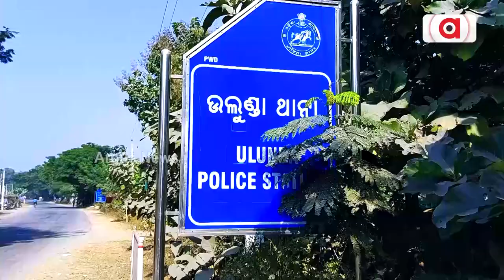ଉଲୁଣ୍ଡା ପୋଲିସ ମୁଖ୍ୟ ଫାଟକ ସାମନାରେ ଧାରଣା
ସୁବର୍ଣ୍ଣପୁର ଜିଲ୍ଲା ଉଲୁଣ୍ଡା ଅଞ୍ଚଳରେ ଚୋରି, ଡକାୟତି, ରାହାଜାନୀ ବାରମ୍ବାର ହେଉଥିବାବେଳେ ପୋଲିସ ର କାର୍ଯ୍ୟାନୁଷ୍ଠାନ ନେଉ ନ ଥିବାରୁ ବ୍ୟବସାୟୀ ମାନେ ଦୋକାନ ବଜାର ବନ୍ଦ କରିବା ସହ ଉଲୁଣ୍ଡା ପୋଲିସ ମୁଖ୍ୟ ଫାଟକ ସାମନାରେ ଧାରଣାରେ ବସିଛନ୍ତି. ।